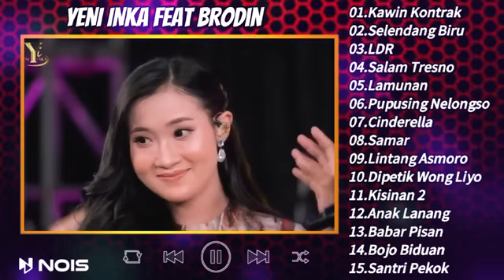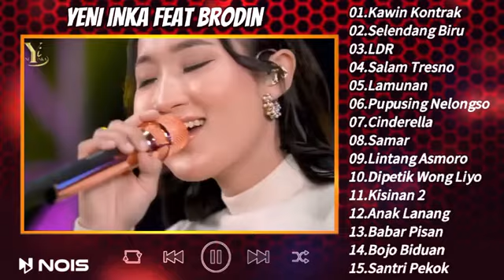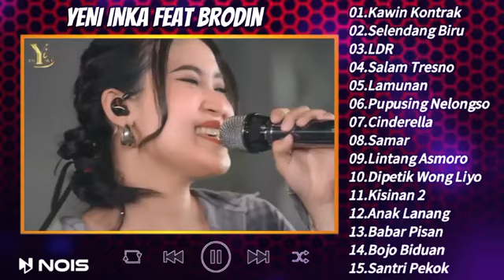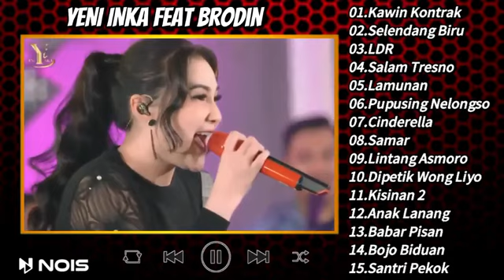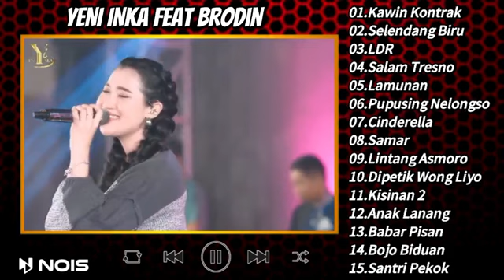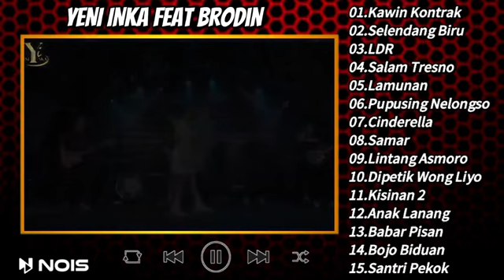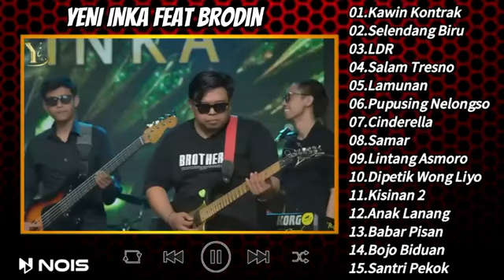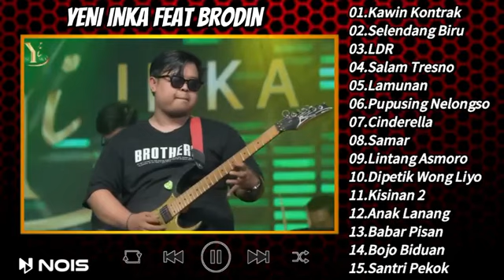Kawin Kontrak Yeni Inka ft Bordin Full Album Terbaru 2024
kumpulan Lagu2 terbaik Yeni inka yang berjudul Yeni Inka ft Bordin  - Kawin Kontrak Full Album Terbaru 2024

01.Kawin Kontrak
02.Selendang Biru
03.LDR
04.Salam Tresno
05.Lamunan
06.Pupusing Nelongso
07.Cinderella
08.Samar
09.Lintang Asmoro
10.Dipetik Wong Liyo
11.Kisinan 2
12.Anak Lanang
13.Babar Pisan
14.Bojo Biduan
15.Santri Pekok

Yeni inka full album, Yeni inka feat bordin - kawin kontrak full album,

semoga terhibur